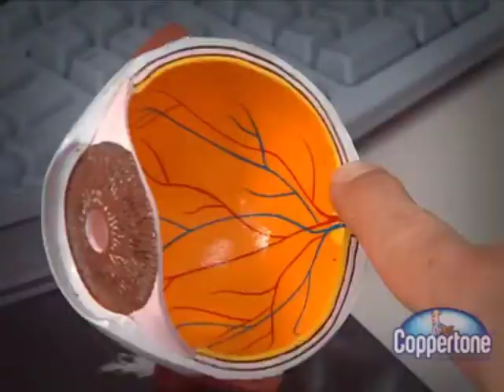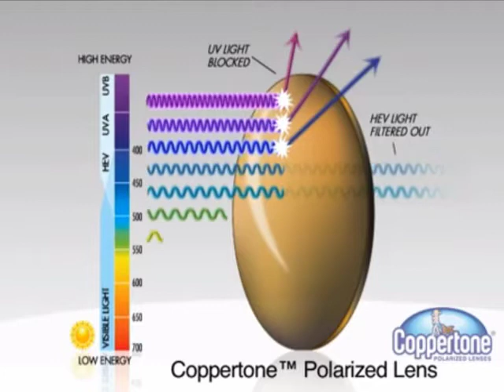The Dangers of HEV Light Exposure to Your Eyes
High-Energy Visible (HEV) light/Blue Light, which is near the UV range in the visible spectrum, can be a major contributor to the development of serious eye maladies. Learn how to help protect your family's eyes with Coppertone® Polarized sun lenses.